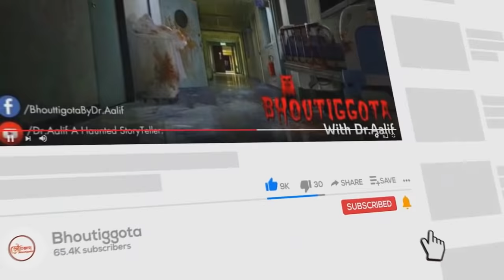ভৌতিজ্ঞতা (Bhoutiggota) by Dr. Aalif | ঈদ স্পেশাল এপিসোড ৭১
টি-শার্ট প্রি অর্ডার করবার লিঙ্কঃ
✔️Dr. Aalif's Islamic Lectures | মৃত্যুর পর  রূহের  অবস্থান
My Gears  ➤
✔️ Microphone Boya M1/ Boya MM1/ BM-800

1) Sameer Ansary (Senior Co-ordinator & Operation)
2) Mazharul Islam (Co ordinator & Story Teller)
3) Sazid Ahsan (Senior Moderator)
4) Sazid Azim (Senior Moderator)
5) Arman Sarker (Senior Moderator)
6) Rakib Raihan (Co-ordinator & Organizer)
7) Siamul Islam (Co Ordinator Publishing Material)
8) Parvez Hasan (Coordinator + FBG + FBP)
9) Mehedi Hasan (Story Collector & Moderator Youtube)
10) Ahmed Zaber (Story Collector & Moderator Youtube)
11) Tanjib Shemanto (Story Collector & Moderator Youtube)
12) Rajon Islam (Story Collector & Moderator Youtube)
13) Jubaer Hossain (Story Collector & Moderator Youtube)
14) Sheikh Ridoy (Moderator Design)